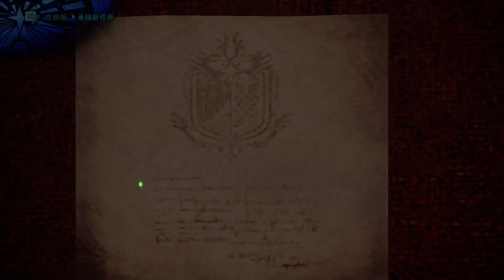Monster Hunter World: Iceborne_20191105221718